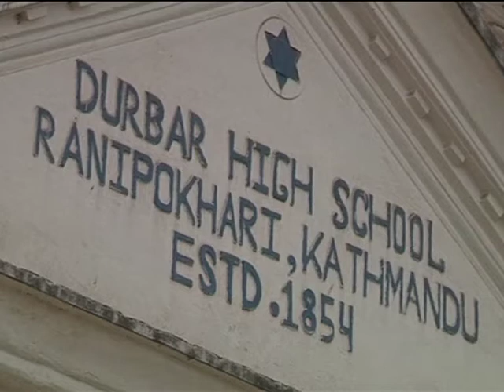31 may, 2015 - Schools re-open in Kathmandu after deadly April 25 earthquake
31 may, 2015 (ANI): Schools open in Nepal after a devastating April 25 earthquake.